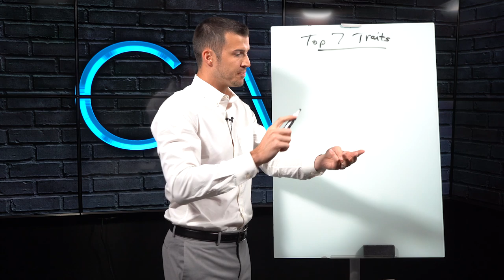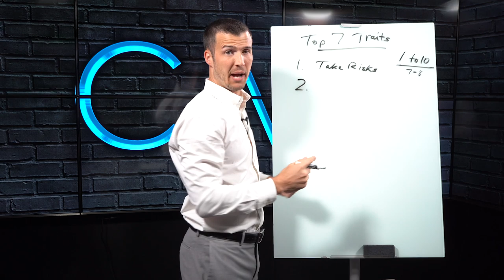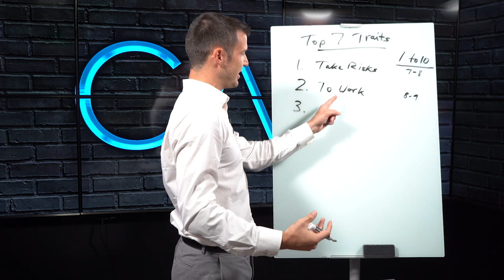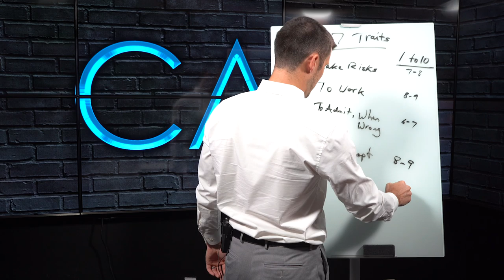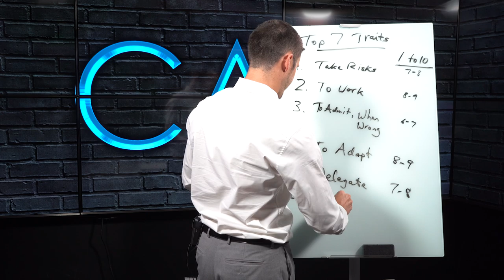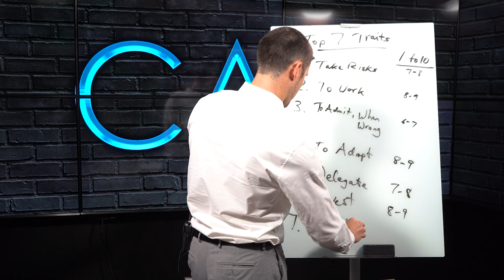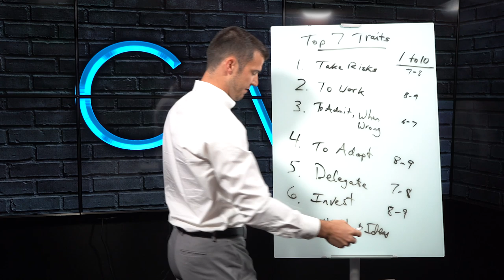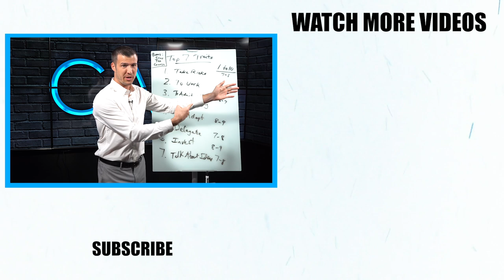7 Traits Of Highly Successful Insurance Agents!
There are certain traits that are noticeable in highly successful insurance agents. This is my TOP 7 TRAITS that every successful agent has!